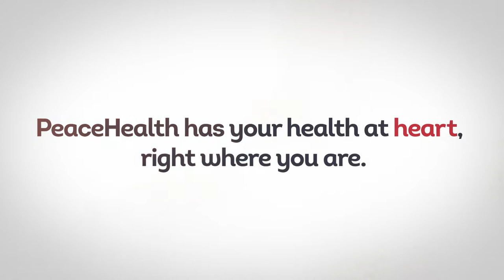Your Heart is in the Right Place - Sedro-Woolley